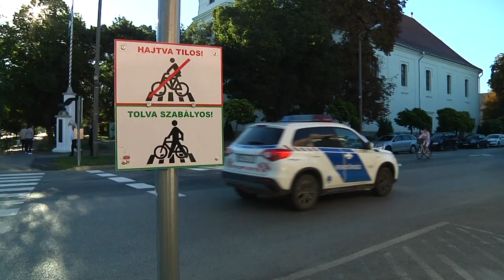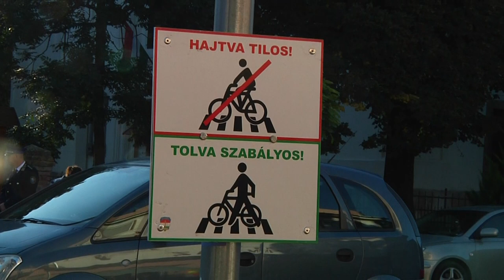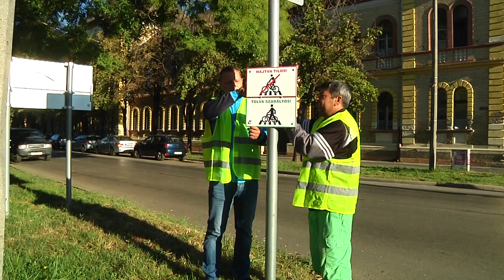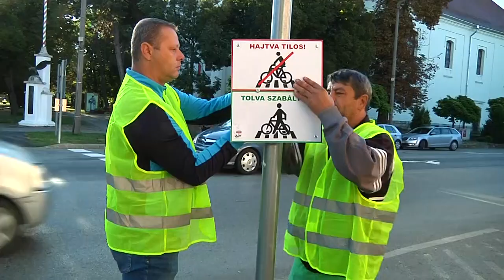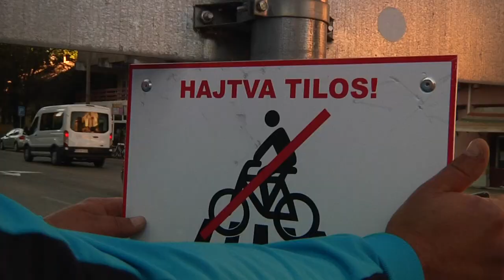Figyelemfelhívó táblák a zebráknál